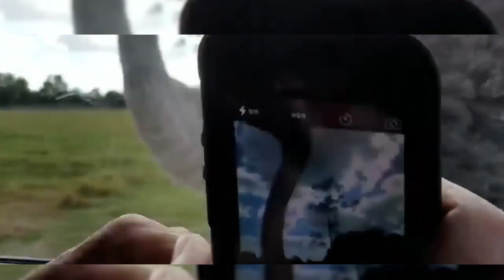Funny Wild Animals Doing Funny Things - Try Not To Laugh 😂 [Funny Pets]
We try to reach out to all creators to ask for permission to use their videos in our compilations. Did we miss you?